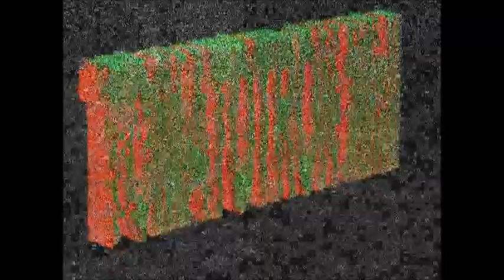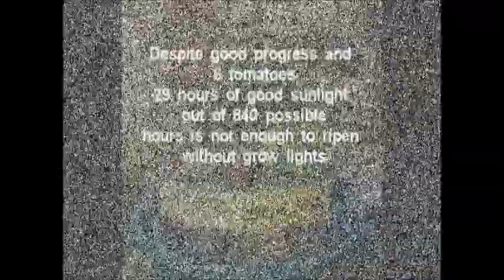Tomatotron The Movie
Our Village "Professor" combines Modern Technology with traditional tomato growing.